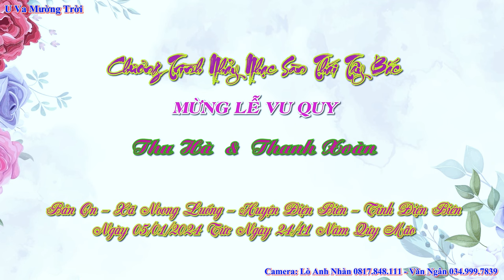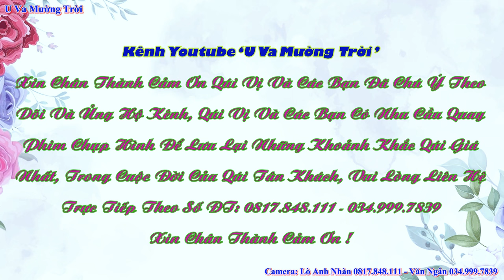Nhảy Mừng Lễ Vu Quy Thu Hà & Thanh Xoàn, Bản On, Noong Luống, Điện Biên